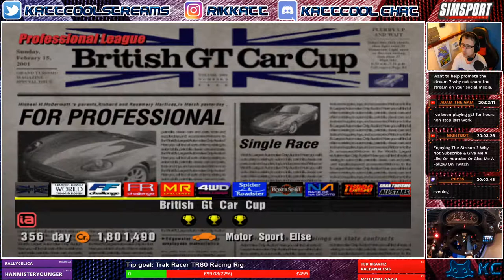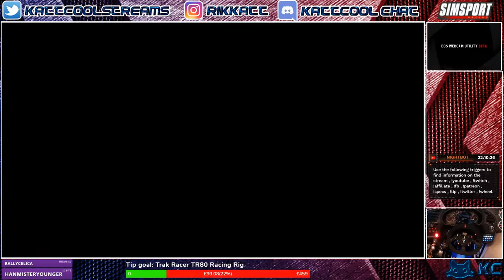Gran Turismo 3 100% Playthrough (78.2%) (PS2) GT Mode Professional League (Live Stream🔴 8/9/2020)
Join us as we continue our quest for 100% completion of gran turismo 3.Tonight we continue with professional league in gt mode , hope you enjoy the stream !!!.

Here are the rules of the stream:

1. No spamming (raids are fine, but by spamming i mean one particular person posting the same comments over and over)
2. No blatant racism/sexism/discriminations etc
3. No Self Promoting
4. This is an English speaking stream. Speaking any other language will result in a warning. Trying to get myself to say something in another language will result in an automatic ban.
5. Don't be a dick. Be respectful to admins/chat/host

A͇f͇f͇i͇l͇i͇a͇t͇e͇ ͇L͇i͇n͇k͇s

T͇i͇p͇ ͇L͇i͇n͇k͇s͇

O͇t͇h͇e͇r͇ ͇S͇t͇r͇e͇a͇m͇i͇n͇g͇ ͇P͇l͇a͇t͇f͇o͇r͇m͇s͇

S͇p͇o͇n͇s͇o͇r͇s͇

S͇t͇r͇e͇a͇m͇ ͇S͇c͇h͇e͇d͇u͇l͇e͇

Monday
Retro Racing (8PM)

Tuesday
Gran Turismo 3 (8PM)

Wednesday
Assetto Corsa / Assetto Corsa Competizione / Automobilista 2 (8PM)

Thursday
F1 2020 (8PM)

Friday
Gran Turismo Sport (8PM)